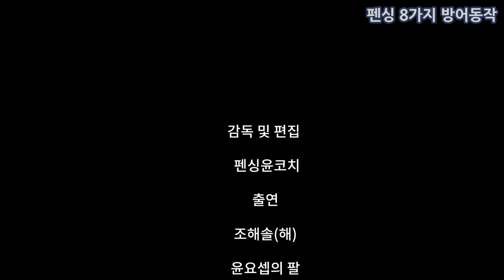펜싱 8가지 빠라드 종류 (프림,스꽁,티에쓰,꺄르트,깽트,씩스,셉팀,옥타브)